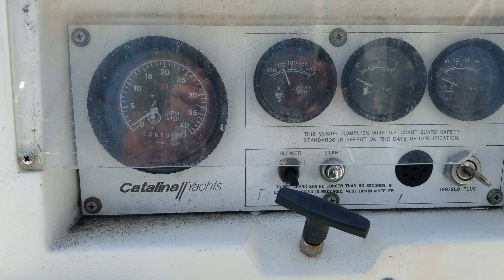For Sale by owner. 1993 Catalina 30 Mk2 Tall Rig, Rare dinette model, Wing Keel, Walk threw transom, new interior cushion, new sails, dodger, Bimini, autopilot, radar, cockpit cushions,